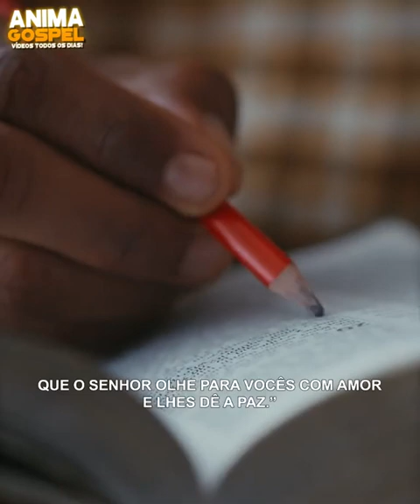mensagensedificantes - ORAÇÃO DO PAI NOSSO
Seja Edificado
Edifique alguém
Quer Colocar seu Vídeo aqui?